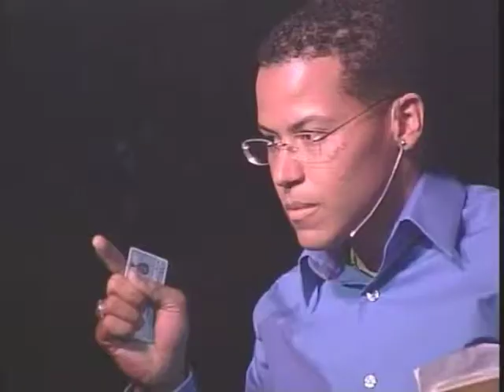Rafael Cuesta - Comedy Video Clip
Find out more about the World Championships of the Performing Arts by going

Rafael Cuesta is an Actor, Singer, Voice Actor and Spokesmodel for hire.